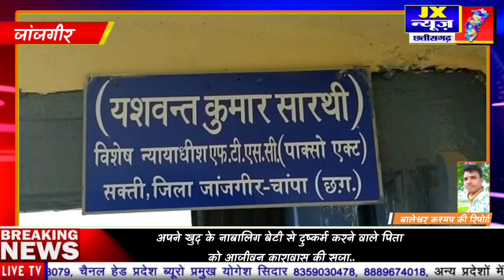लेटेस्ट खबर ।। 😰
अपने खुद के नाबालिग बेटी से दुष्कर्म करने वाले पिता
को आजीवन कारावास की सजा..